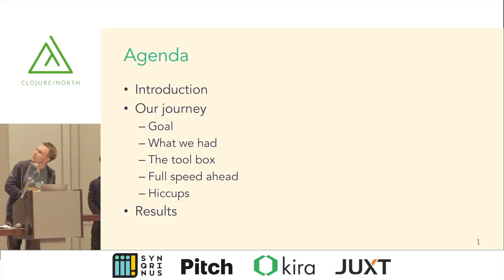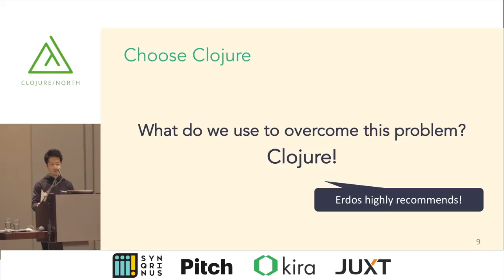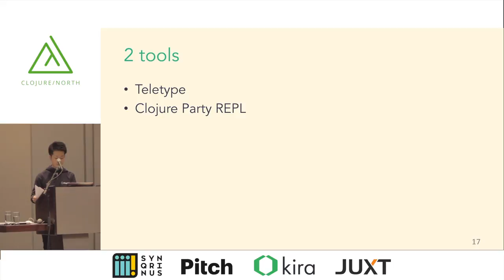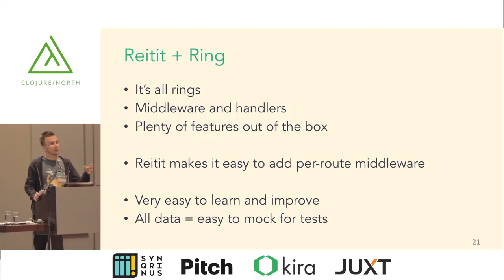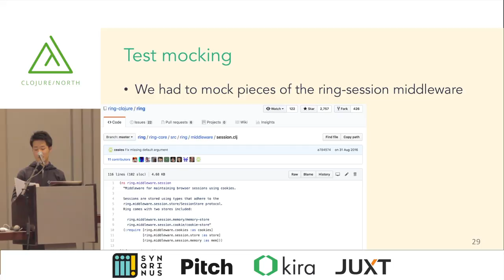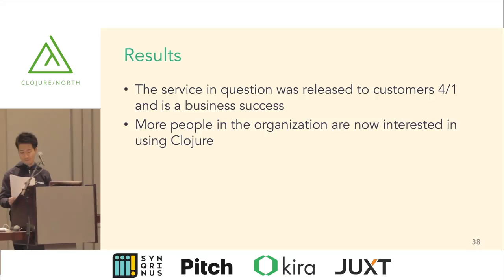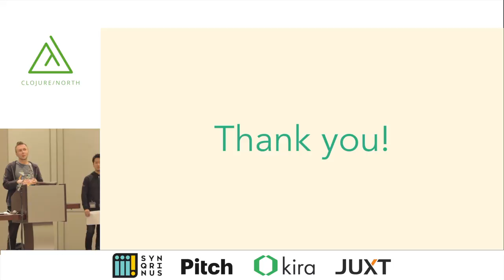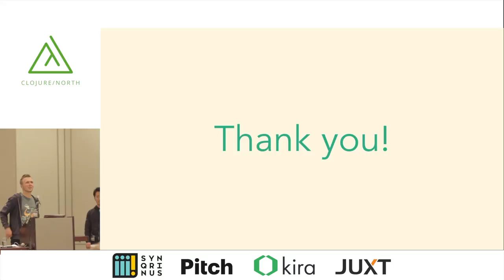Raising Services and People with Clojure - Balint Erdos & Katsuyasu Murata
In this talk Balint and Katsuyasu discuss how they utilized Clojure's strengths to quickly release a new product, and at the same time raised team members from zero experience with Clojure to the point of individually developing production-ready code.

They look at specific features of Clojure and how they used them to accelerate our team. As the flagship product of our company, Teachme Biz is powered by Rails, using Clojure for a new service was a huge change. They show how they used the positive aspects of that change (eg REPL-powered pair programming) and how they overcame difficulties (eg using Mount to resolve state-related bugs).

The primary goal of this talk is to show that it's entirely possible and not even difficult to introduce Clojure in an unexperienced organization. Balint and Kasuyasu share the rules, methods and tricks they used to make their journey smooth.